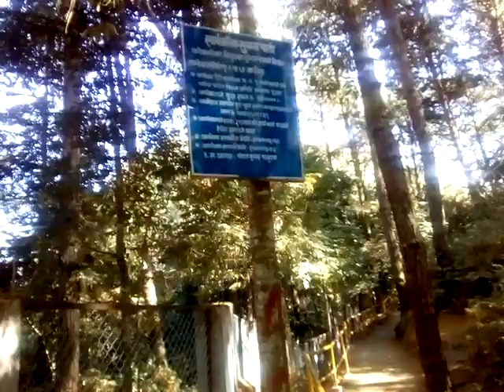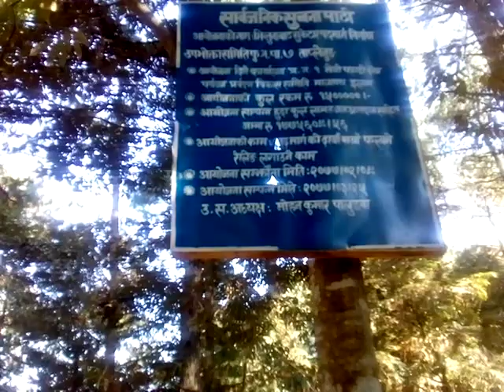Vlog// Taplejung// Nahkul Vlog